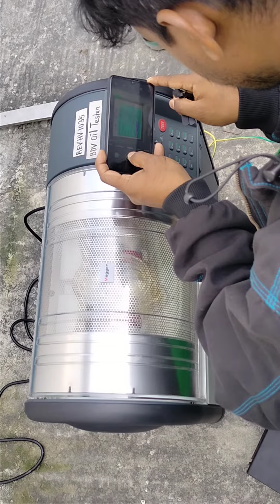ব্রেক ডাউন ভোল্টেজ ⚡ পরিক্ষাকরণ।। (2)